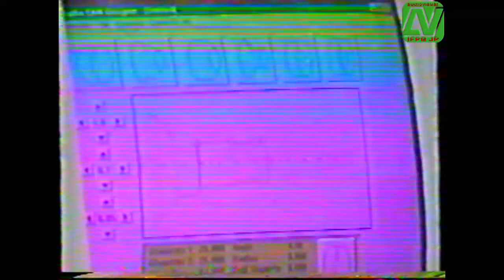Reportagem sobre o laboratório de automação industrial da ETFPB. 1997.